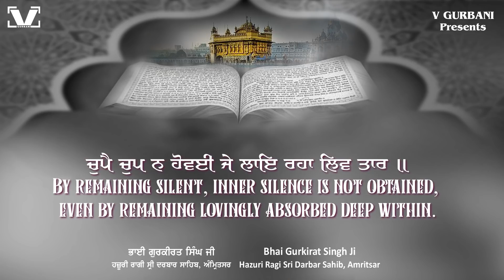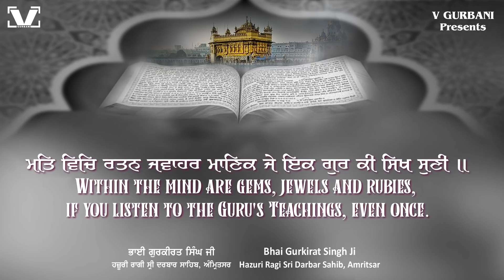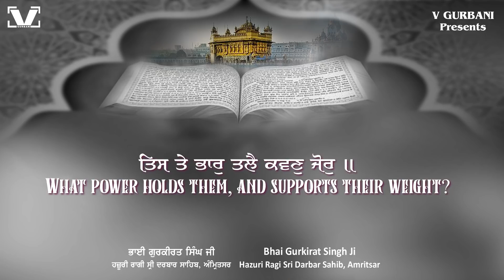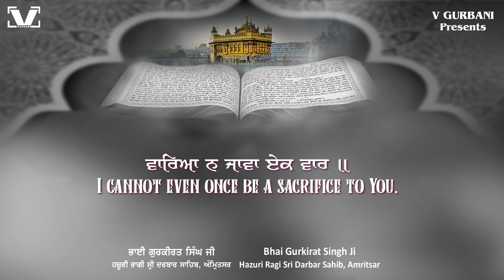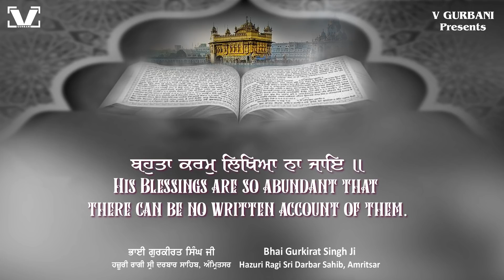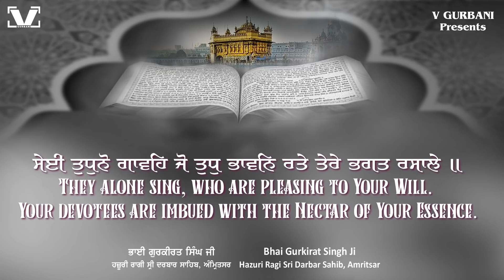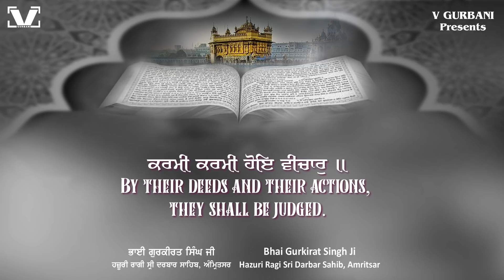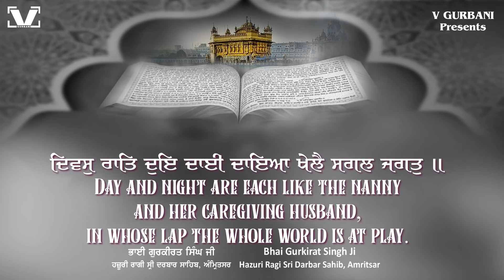New Path 2024 - Japji Sahib - Path | Bhai Gurkirat Singh Ji Hazuri Ragi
Tittle - Japji Sahib
by - Bhai Gurkirat Singh Ji (Hazuri Ragi Sri Darbar Sahib, Amritsar) M: 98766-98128
Recording at Tarranum Studio